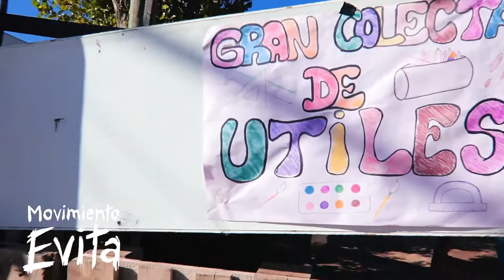EVITA MERENDERO HD